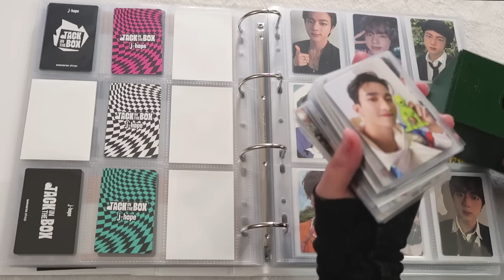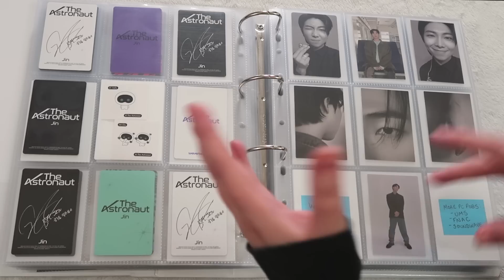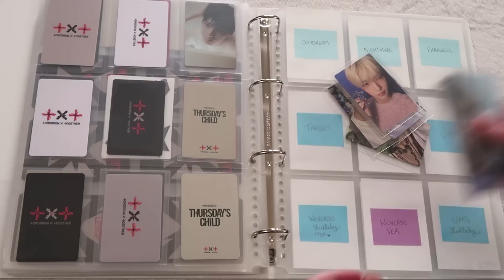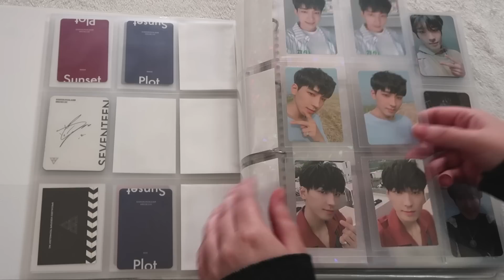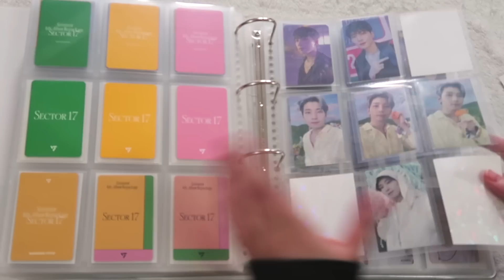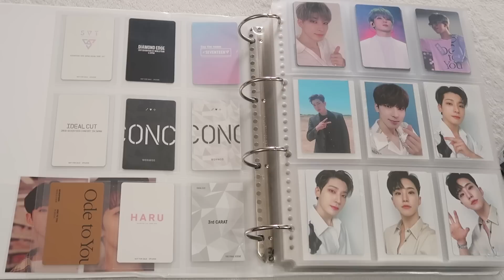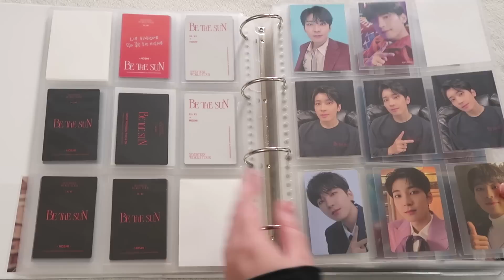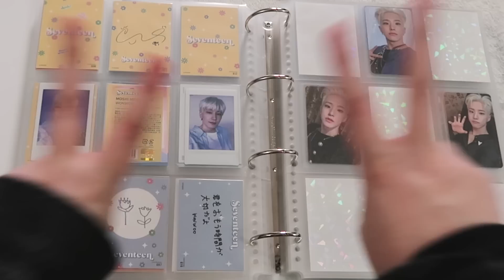☁️ organizing + storing new kpop photocards in my binders | bts, txt, seventeen, ot3 booseoksoon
hello! i am so sorry my camera battery gave out on me at the end of this, but i was trying to have a heart to heart hahah! i hope you're all doing well + more mail hauls and binder sorts soon! happy collecting, friends! ♡

✨ unboxing seventeen bss second wind - album, kinho, so many weverse versions, ktown pobs | 세븐틴 부석순

♡ "regular" 9 pocket kpop binder supplies:
➽ japan kpop sleeves on amazon japan
➽ Clear Dragon Shield Sleeves
➽ Mini PC Sleeves (i have to trim)
➽ Broken Glass Gemstone Laser Matte Cards Sleeves
➽ BCW 1-BG-56X87 Gaming - Board Game Sleeves
➽ andy jack ebay pocket pages

♡ timecodes ♡
00:00 - intro + kpop binder supplies
03:00 - bts photocard binder sort
14:50 - txt photocard binder sort
21:13 - seventeen binder maintenance / clean up
33:17 - booseoksoon ot3 photocard binder sort
38:55 - seventeen photocard binder sort
52:50 - outro + very quick goodbye